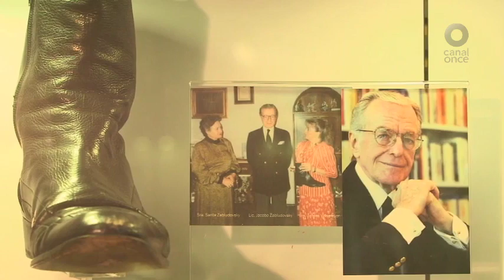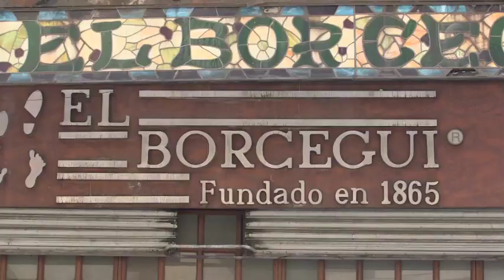Itinerario - Museo del calzado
MUSEO DEL CALZADO “EL BORCEGUÍ”
Bolívar #27, 1er piso, Centro Histórico
FB: Museo del calzado el borceguí

La historia también se cuenta a través del calzado. Ven a conocer un museo que reúne más de veinte mil ejemplares de zapatos de diversas épocas y partes del mundo, incluyendo los de la perrita rescatista, Frida.